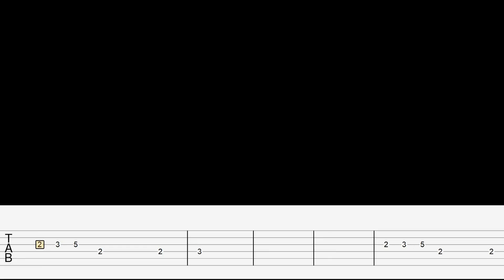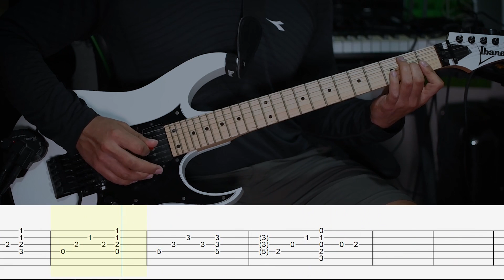Every Time You Go Away - Paul Young | Guitar Cover with Tabs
Todos los sonidos obtenidos desde el Sintetizador Roland GR55.